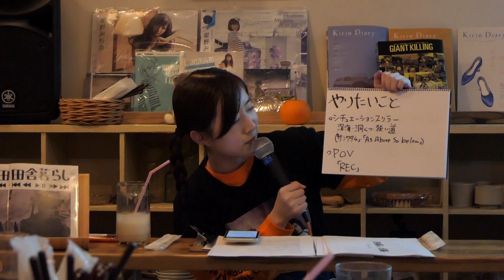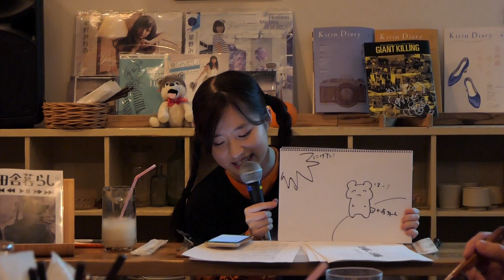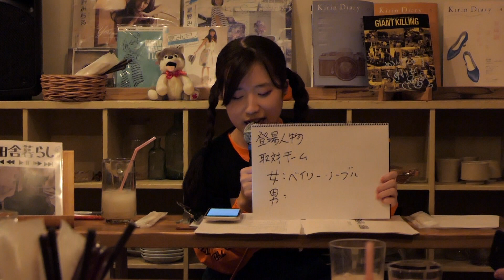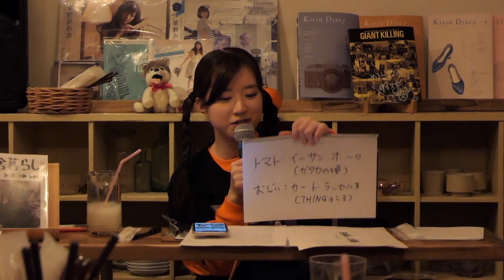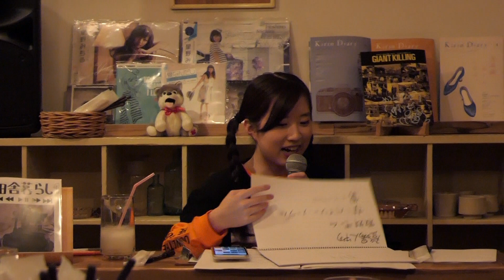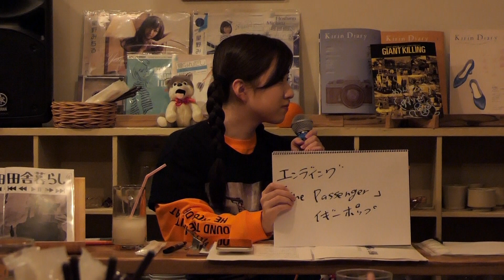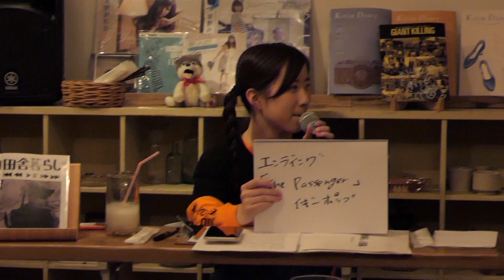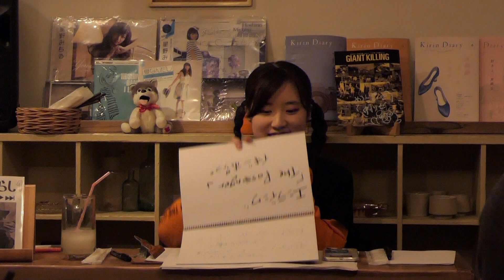【中村ソゼの映画レビューの部屋『田舎暮らし』出張編リベンジ】2020/03/04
【中村ソゼの映画レビューの部屋『田舎暮らし』出張編リベンジ】
2020年03月04日(水) Kirin Store

中村ソゼ
MC：山田秀樹